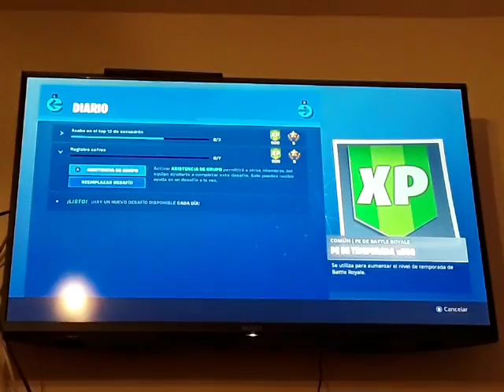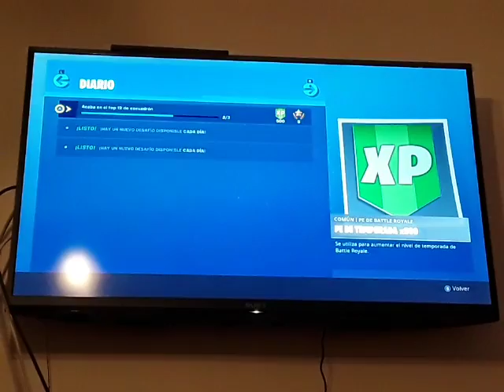FORTNITE - BATTLE ROYALE - Episodio #256: Viernes Noche de Fortnite 3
Bienvenidos al tercer Viernes Noche de Fortnite, donde hacemos cualquier cosa.